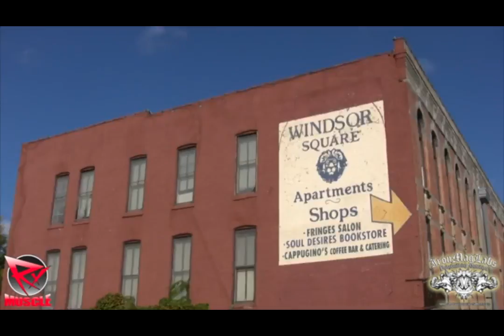Phil Heath Guest Posing at Omaha Pro